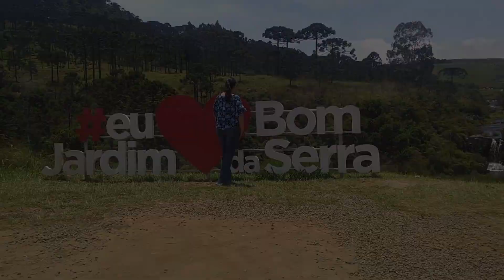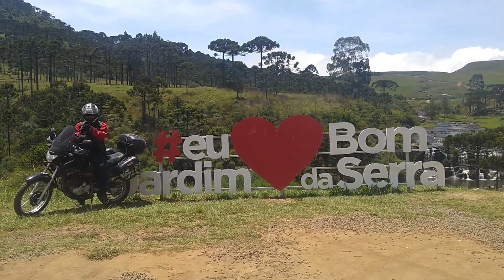Cascata da Barrinha. Bom Jardim da Serra - SC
Na beira da estrada e de fácil acesso. A Cascata da Barrinha é um ponto obrigatório para quem passa pelas estradas de Bom Jardim da Serra.

Bom Jardim é um município do estado de Santa Catarina, com altitude de 1.232 metros. Aqui na SC-390 nas regiões catarinenses mais altas que se encontra a Serra do Rio do Rastro, um dos lugares mais famosos da região sul, um ponto turístico conhecido mundialmente. O lugar atrai vários seguimentos de turismo, turismo de aventura, ecoturismo, esportes radicais... é um dos roteiros mais buscados por motociclistas.

Mas a beleza por aqui não é pontual ou apenas a descida da serra. A região inteira é linda. Vários campos gramados e a mata de araucárias que é típica das regiões mais altas do sul do Brasil. Com vários rios e cachoeiras que passeiam entre os cânions.

Uma das cascatas desta região é a da Barrinha. Ela fica ao lado do pórtico da cidade de Bom Jardim, uns 7,5 km da Serra do Rio do Rastro e uns 3,2km da cidade. Um lugar calmo, simples e belo. Com uma paisagem diferente que é formada por grandes araucárias.

A Araucaria angustifolia chega a viver até 700 anos, podendo alcançar 2 metros de diâmetro e 50 metros de altura. Originalmente a mata ocupava uma área de aproximadamente 200.000 km². Atualmente está à beira da extinção, uma vez que resta pouco da extensão original.

Olá! Você está no canal Selvagemente!

Esse canal é para você que gosta de viagens, acampamentos, trilhas, aventuras, motociclismo, equipamentos, sobrevivência, natureza e outras atividades outdoor!

Nosso objetivo é divulgar e promover o turismo e incentivar as pessoas a vivenciarem atividades ao ar livre e terem maiores contatos com a natureza.

Participe! Curta, palpite, critique, peça conteúdo...

Não perca a vida procurando condições perfeitas.
Se não encontrar o caminho, faça um!

Viva selvagemente!